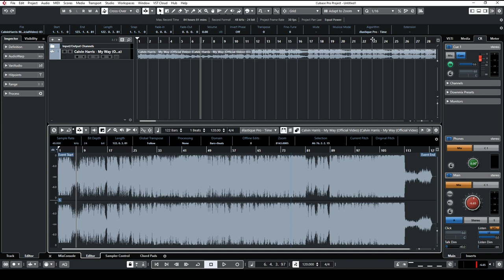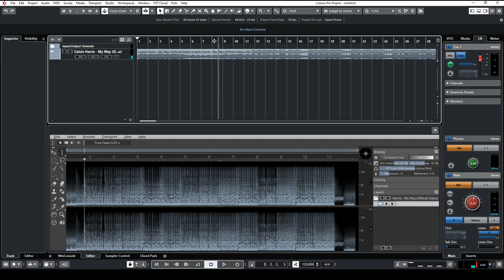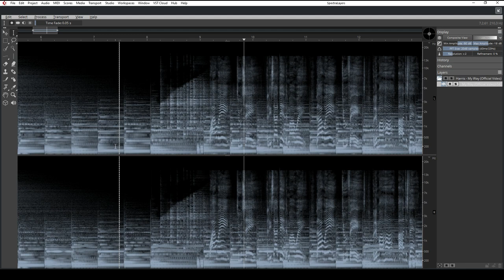Steinberg Spectralayers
Εκμάθηση μουσικού προγράμματος Steinberg Cubase 10

Τα Grey Studios Athens έχουν ετοιμάσει μία ολοκληρωμένη πρωτότυπη πρόταση για όσους ενδιαφέρονται να ασχοληθούν με τη μουσική παραγωγή σε ερασιτεχνικό ή ακόμα και επαγγελματικό επίπεδο. Βασικός στόχος των ατομικών αυτών σεμιναρίων είναι η εξοικείωση με τον εξοπλισμό και τα προγράμματα μουσικής παραγωγής που επιτυγχάνεται μέσα από εκτενή πρακτική εξάσκηση του ενδιαφερόμενου σε συνεργασία με τον εκπαιδευτή - παραγωγό.